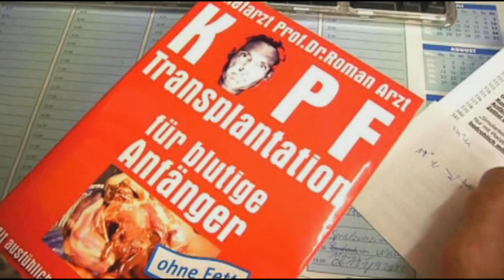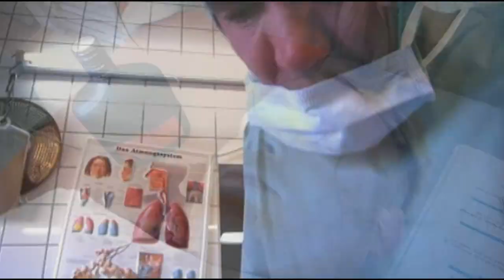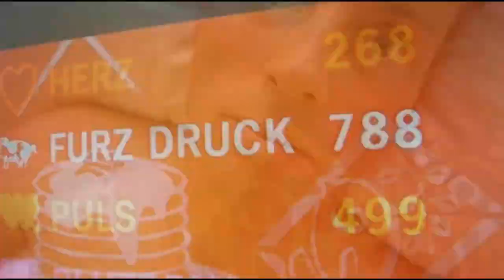Clinic Disaster - Privat geht vor Katastrophe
Alle die kein Blut sehen können, jetzt mal hersehen! PRESSESTIMMEN: Ich hoffe mit allen Zuschauern, dass sie nie im Leben so krank werden wie dieser Film! - Neue Krankenhaus Kritik, Zürich - Mit echtem Herzblut zu arbeiten ist neu in der Branche. Aber in einer Bettpfanne hat das Zeug nichts zu suchen.- Kino für eine gerechtere Welt, Bad Homburg, Reichenviertel - Filme an denen Blut klebt, schaue ich mir prinzipiell nur betrunken an. Bei ClinicDisaster habe ich eine Ausnahme gemacht. Ich habe betrunken mitgespielt. Schwester Schwester, Schwester